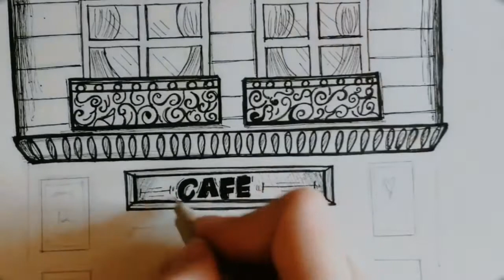How to draw the front of the coffee shop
Hi guys, this week I have drawn the faced of the  front of a coffee shop, and I will show you how to draw easily the front of the coffee shop.
Without needing a much time.
For example, some points need to be drawn bolder to give  more depth to the design.
I hope it was helpful to you.
If you had any question I'll respond to all them.